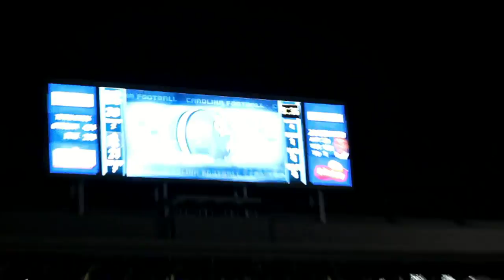UNC vs DUKE Football 11-26-2011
UNC defeats Duke in Football 2011